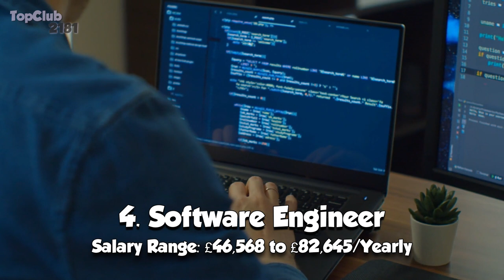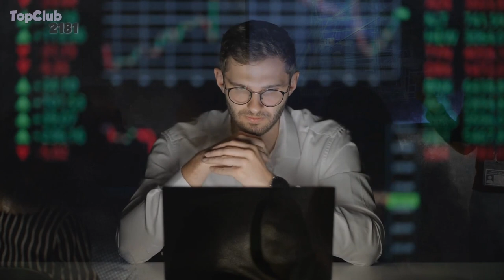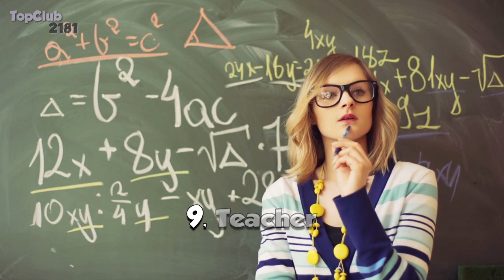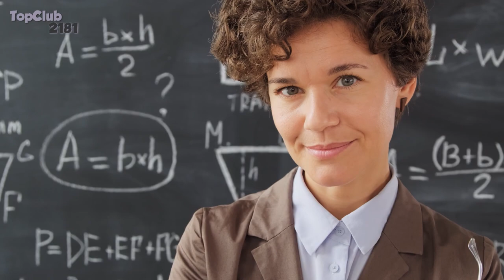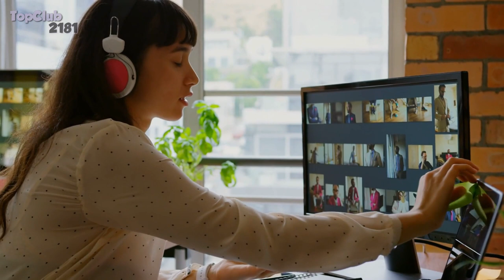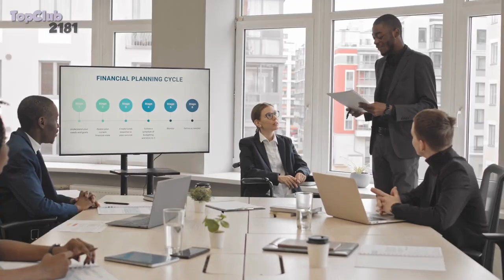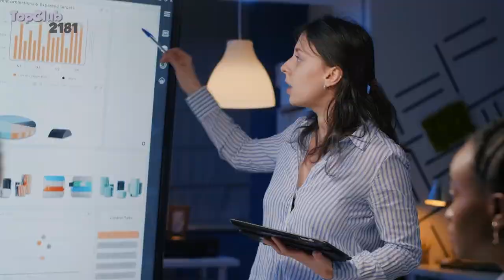20 Most In-Demand Jobs in the UK in 2023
Are you curious about the high demand for careers in the UK? Or perhaps you're looking for the fastest-growing jobs that offer great opportunities. Look no further, as we provide you with the latest information on the top jobs in the UK for 2023.

We'll be discussing the best careers in the UK and the skills in demand that you need to succeed in these fields. From jobs with high demand in the UK to the most needed jobs, we'll cover all the hottest jobs that are worth considering.

So, if you're ready to take your career to the next level and want to know the best careers in the UK for 2023, be sure to subscribe to our channel and stay tuned for more exciting content!